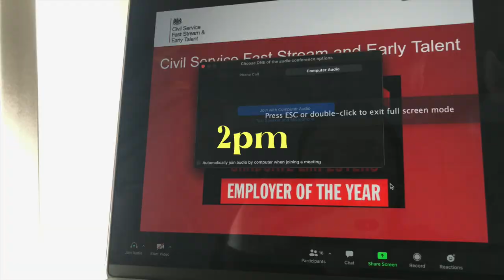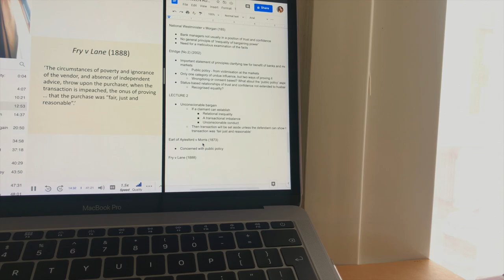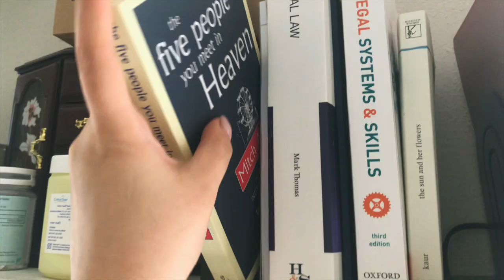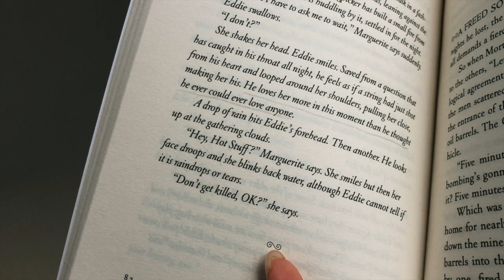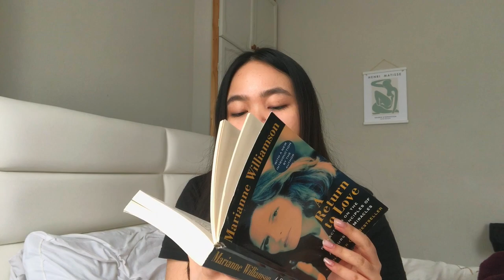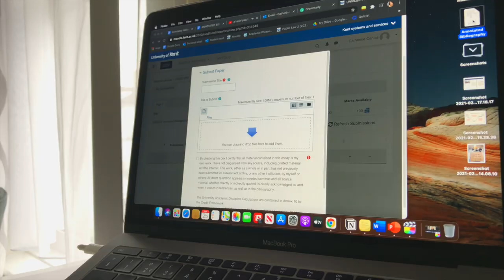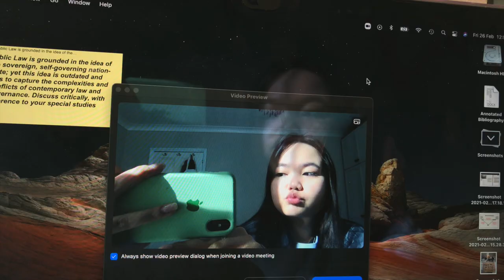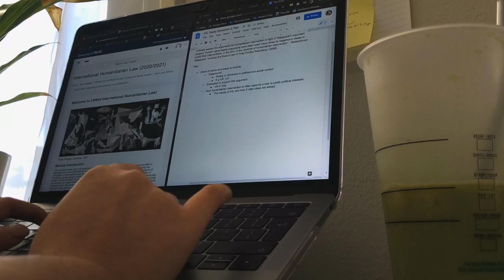📕 a week in my life *online law school* | valentine's day, deadlines, and books i'm reading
LAW STUDENT DIARIES | ep 03

hii! this is another weekly vlog of my time at home while studying for (online) law school. I've been quite busy lately with deadlines and exam season fast approaching but trying to get through nevertheless!

💫 𝒎𝒖𝒔𝒊𝒄
ａｂｏｕｔ ｍｅ
age: 20
ethinicity: full filipina
living: UK
what I'm studying: law @ ukc
🌱 ISAIAH 1.19|If you are willing and obedient, you will eat the good things of the land; |NIV